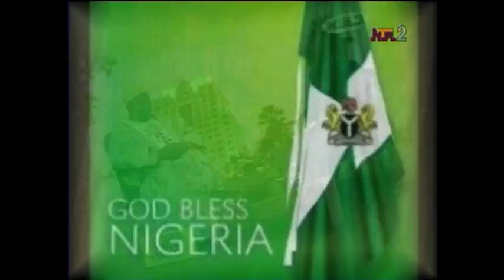CLOSE FLOW With Dr. TOKUNBO BABAJIDE